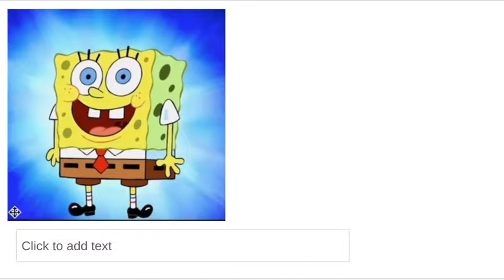Encanto Mikey Style: We Don't Talk About Michael